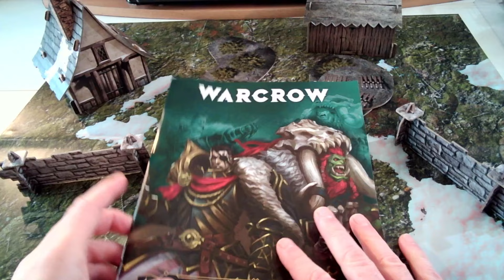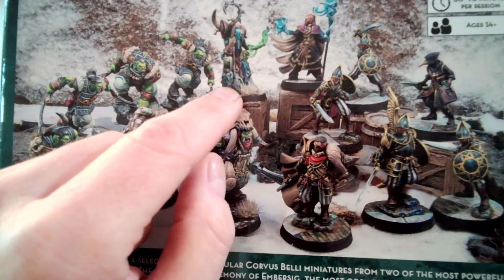AVIS WARCROW - 1er retour sur les Décors et Figurines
ATTENTION suite à vos retours et précisions :
- les figurines sont en résine et pas en plastique
- il faut une colle type colle forte pour un bon collage rapide
- ce que je prenais pour un défaut de visage sur la sorcière Orc est un voile qu'elle porte (mais le rendu final reste pour moi très ambiguë)